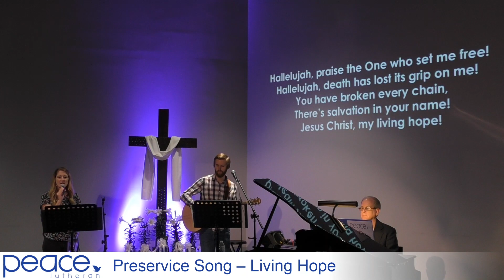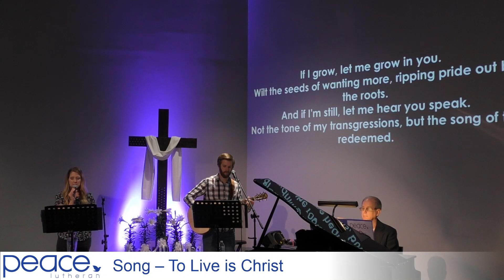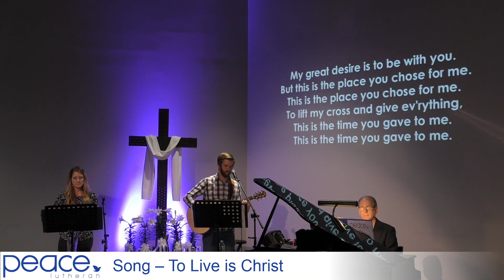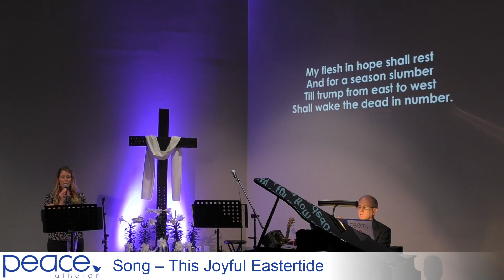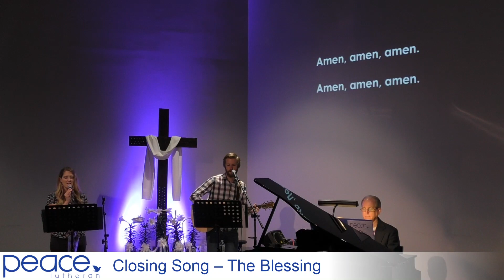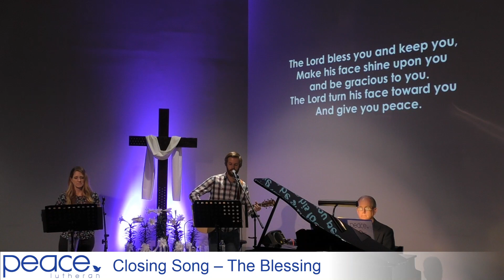Worship Service: April 19, 2020